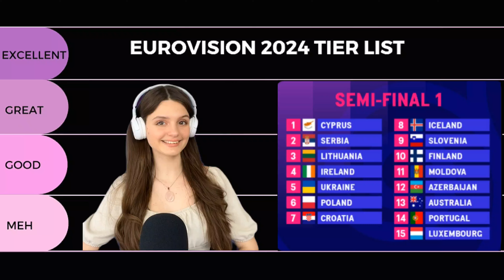EUROVISION 2024 Semi-Final 1 TIER LIST --- REVIEW AND RANKING OF ALL SONGS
TIER RANKING EVERY ESC 2024 SEMI FINAL 1 SONG...

In this video, I'm ranking each and every song in Eurovision 2024 semi-final 1!

I will provide my review and ranking of 2024 Eurovision Songs:

1 🇨🇾 Cyprus / Silia Kapsis - Liar

2 🇷🇸 Serbia / TEYA DORA - RAMONDA

3 🇱🇹 Lithuania / Silvester Belt - Luktelk

4 🇮🇪 Ireland / Bambie Thug - Doomsday Blue

5 🇺🇦 Ukraine / alyona alyona & Jerry Heil - Teresa & Maria

6 🇵🇱 Poland / LUNA - The Tower

7 🇭🇷 Croatia / Baby Lasagna - Rim Tim Tagi Dim

8 🇮🇸 Iceland / Hera Björk - Scared of Heights

9 🇸🇮 Slovenia  / Raiven - Veronika

10 🇫🇮 Finland / Windows95man - No Rules!

11 🇲🇩 Moldova / Natalia Barbu - In The Middle

12 🇦🇿 Azerbaijan / FAHREE feat. Ilkin Dovlatov - Özünlə Apar

13 🇦🇺 Australia / Electric Fields - One Milkali (One Blood)

14 🇵🇹 Portugal / iolanda - Grito

15 🇱🇺 Luxembourg / TALI - Fighter